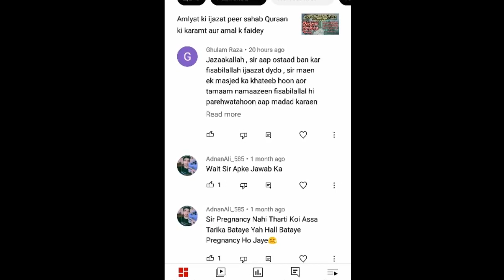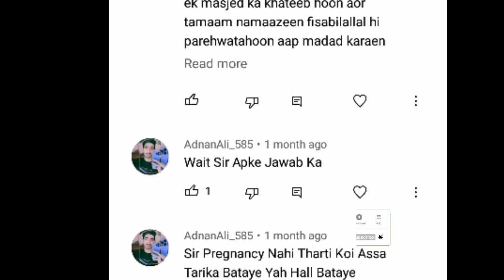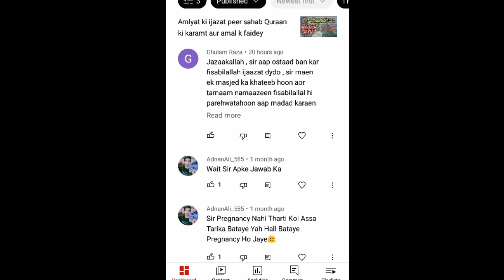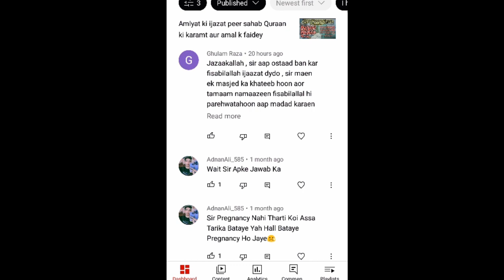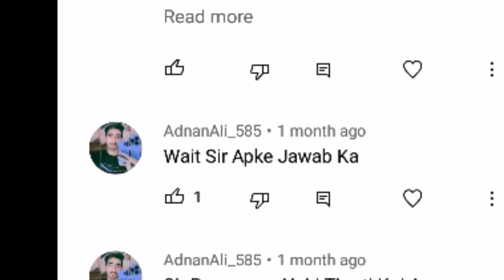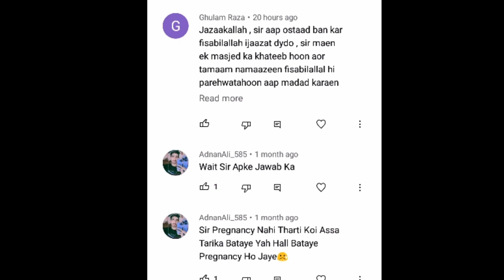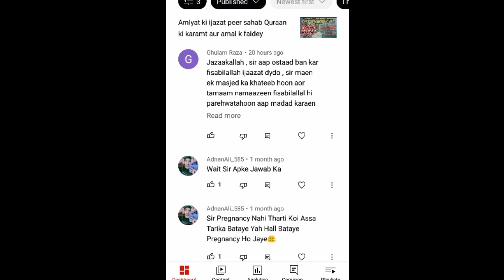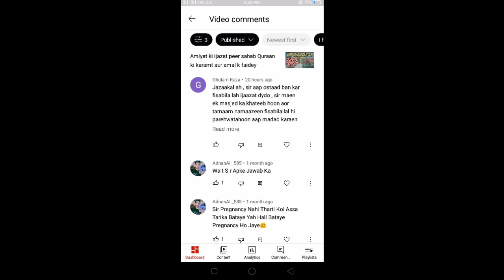Be Aulad k lye khushkhabri Good news for the childless Solution to pregnancy problems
پریگنینسی کے مسائل کا حل
کیا آپ بے اولاد ہیں؟
کیا آپ کو حمل ہوتا ہے مگر بچہ ضایع ہوجاتا ہے؟
کیا آپ کی بیوی کمزور ہے جس کی وجہ سے پریگنینسی نہیں ٹہرتی؟
کیا آپ پر جادو کیا گیا ہے جس کی وجہ سے اولاد نہیں بچتی؟
تمام مسائل کے حل ایک وڈیو میں
پریشان نہ ہوں انشاءاللہ اب آپ کو اولاد ہوجائیگی
دوا بھی اور دعا بھی
ایک بار یہ وڈیو دیکھیں
علاج فی سبیل الله
سب کا بھلا کریں تو آپ کا بھی بھلا ہوگا
निःसंतानों के लिए खुशखबरी

Are you childless?
Do you get pregnant but miscarry?
Is your wife weak due to which the pregnancy does not persist?
Have you been cast a spell that prevents you from having children?
All problem solutions in one video
Don't worry, God willing, now you will have children
Medicine and prayer
Watch this video once
Cure by Allah
If you do good to everyone, you will be good too
Good news for the childless

عملیات
عملية
Operation, The process
操作，过程
ऑपरेशन, प्रक्रिया

حکمت
حكمة
Wisdom, Tib,
智慧，蒂布
 बुद्धि, तिब
سائنس
علم
Science
科学
विज्ञान

عملیات کا مکمل کورس سیکھیں اور عامل بنیں۔
عملیات کو مکمل سیکھنے اور سمجھنے کے لیے ہمارے اس چینل کو سبسکرائب کریں اور بیل والے آئیکن کو کلک کردیں تا کہ ہماری تمام اقساط آپ بروقت دیکھ سکیں۔
تمام اقساط کے لنک۔